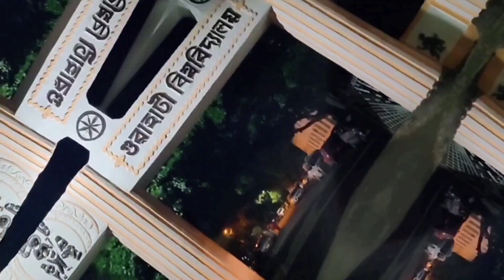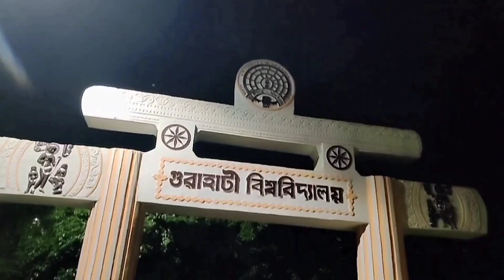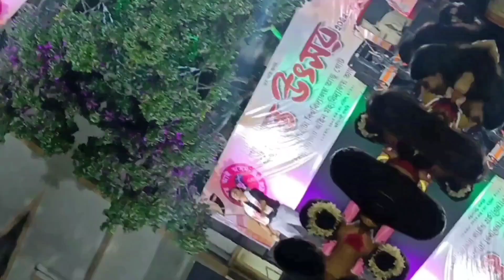Basanta Utsav 2022 |Gauhati University | Assamese Vlog